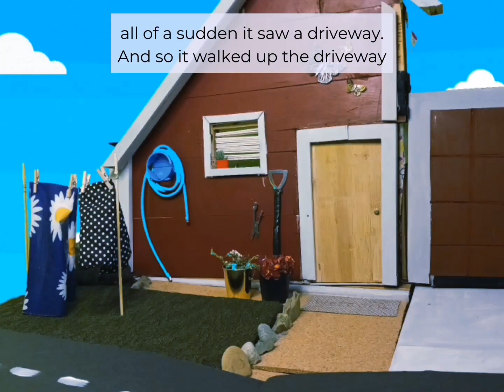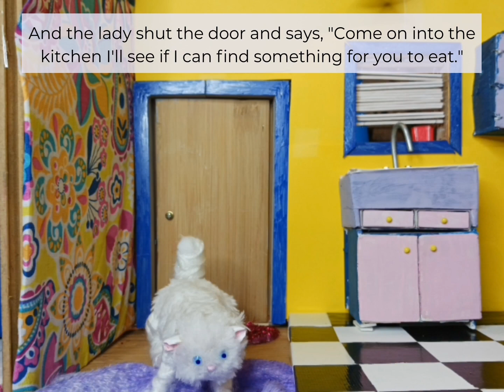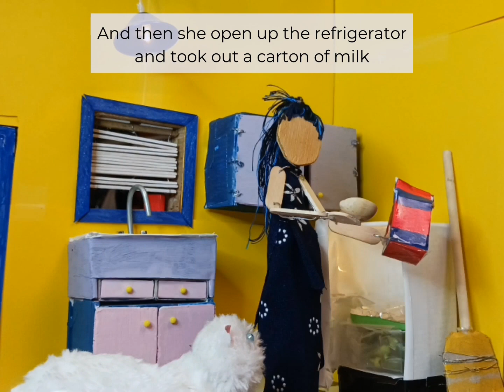Grandpa's Stories: The Little Kitty